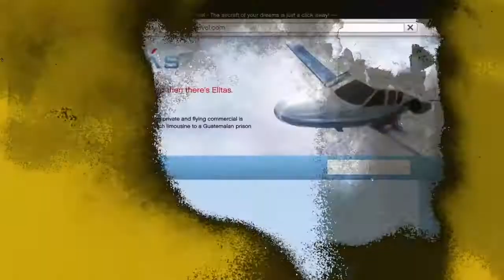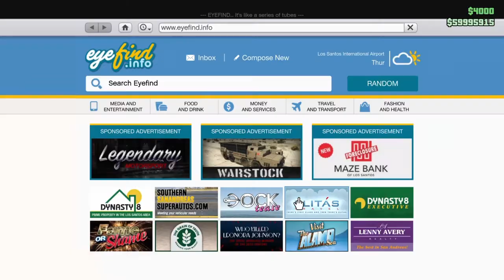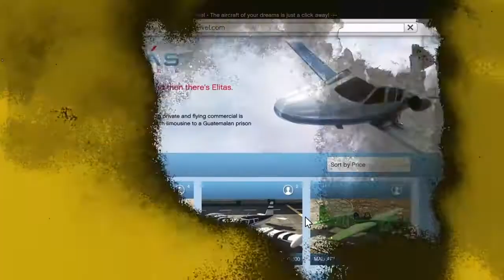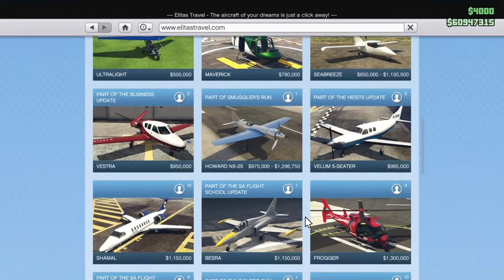Gta 5 online save Pegasus Aircraft with unobtainable paints in the Hangar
These Aircraft from Pegasus all have unobtainable paint on them. All credit to JoonasPRKL.